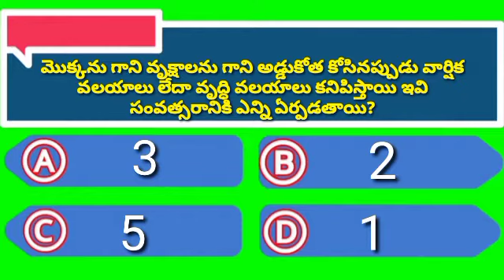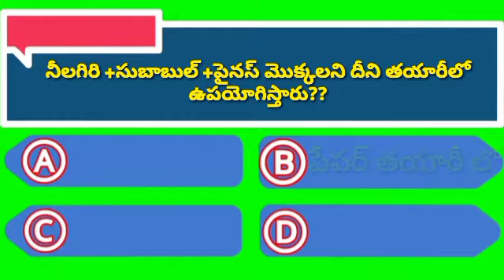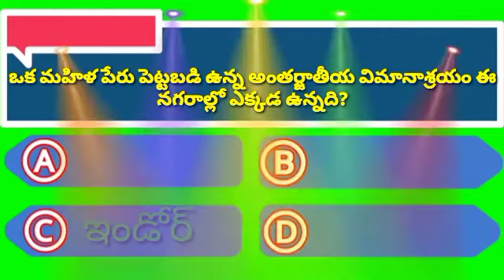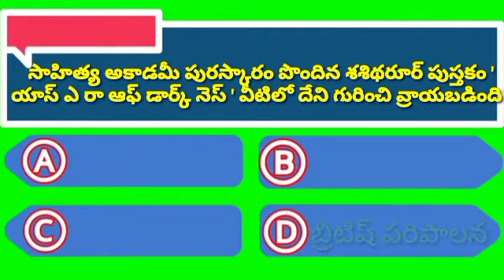Gk bits quiz-33